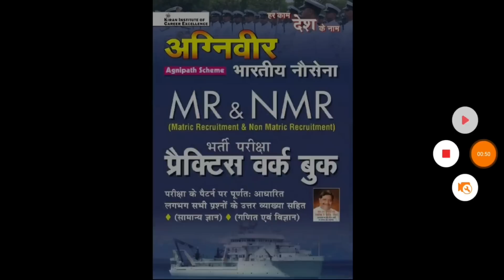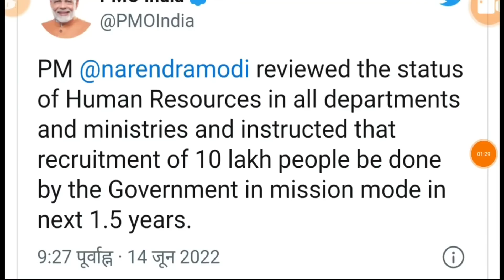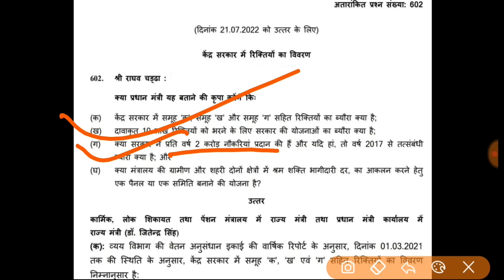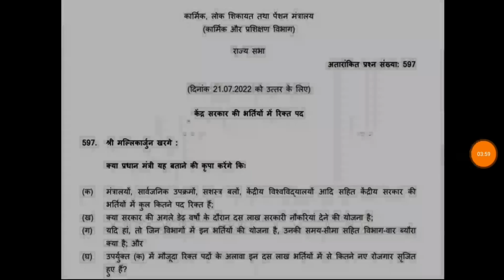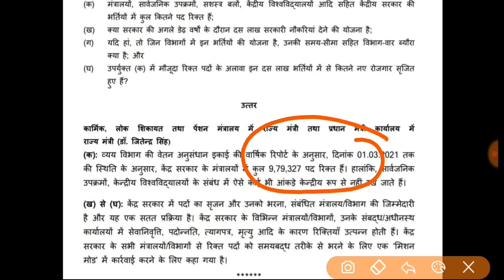10 लाख रिक्त पदो का व्यौरा ।। पत्र जारी मिशन मोड मे भर्ती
Best Books for Agniveer Indian Navy Group X & Group Y
Best Books for Navy NMR
Best Books for Army General Duty

Railway Group D current affairs August 2022

Best Book for CTET , SUPERTET , UPTET , HTET , REET , DSSSB PRT , KVS Exam by Himanshi Ma’am
English Medium Books By Himanshi Ma’am
UPSSSC PET Latest Solved Papers
UPSSSC PET Practice Work Book
Paper 1 Class 1 to 5 Solved Papers Hindi Medium & English Medium
CTET Paper 2 Social Science VI to VIII Solved Papers Hindi Medium & English Medium
CTET Paper 2 Math & Science VI to VIII Solved Papers Hindi Medium & English Medium
PET Latest Solved Papers

up
up shikshak
up
super
tet news today 2022
super tet
uptet exam
uppsc
upsssc

7301 पद पर भर्ती ।। UPSSSC PET   LEKHPAL NEWS ।। AGNIVEER VACANCY II शिक्षक भर्ती UPSSSC LEKHPAL 2 नोटिस जारी PCS INTERVIEW II CTET TGT PGT BIG NEWS  LEKHPAL ADMIT CARD